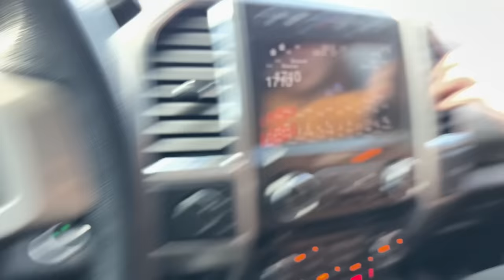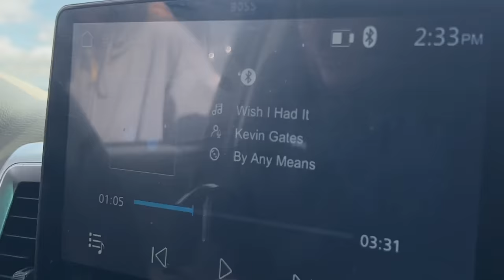My 1200HP Turbo Camaro vs Dirt Track!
Show Me Showdown w/ the crew! We tore up the dirt tracks & looked good doing it!